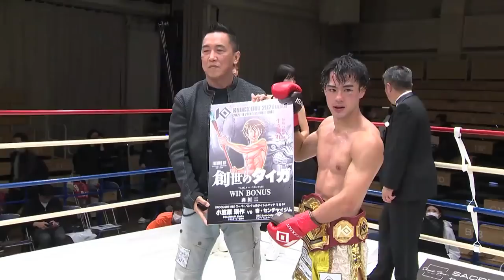キックボクシングKNOCK OUT（2021/12/10）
今回は
11.28『KNOCK OUT 2021 vol.6』
ダイジェスト＆舞台裏映像 Part.1！

バックステージでの貴重な各選手の姿に是非ご注目下さい👀

■第7試合　KNOCK OUT-REDスーパーバンタム級タイトルマッチ/3分5R
小笠原瑛作(王者/クロスポイント吉祥寺)
vs
壱・センチャイジム(挑戦者/センチャイムエタイジム)

■第3試合　KNOCK OUT-REDライト級/3分3R・延長1R
潘隆成(クロスポイント吉祥寺)
vs
古村匡平(FURUMURA-GYM)

■第1試合　KNOCK OUT-REDスーパーライト級/3分3R・延長1R
小磯哲史(TESSAI GYM)
vs
庄司啓馬(TEAM TEPPEN)

今後の選手のご活躍に心から期待しています